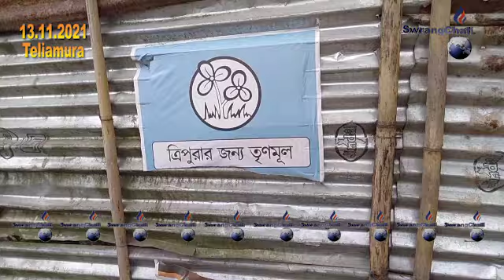II TMCni Bana Swbai Sukurup Khaijakha II Teliamurao II